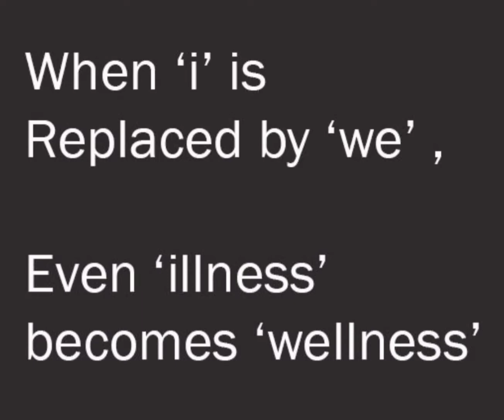1K Subscribers Special Video!!! Thank You Everyone!!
Hello Everyone

I just want to say Thank You! to each and everyone for giving your so much love and support.

Guys please keep loving and supporting.

Without you this journey is incomplete.

So love you all and once again Thank you so much ❤❤❤